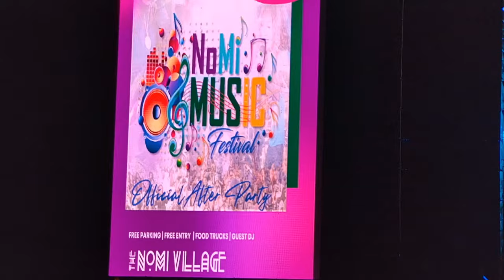Johnny Gill & Ralph Tresvant @ Nomi Fest 2024, North Miami, FL